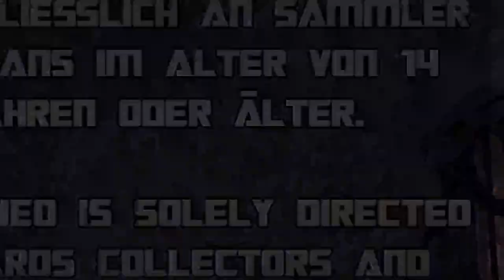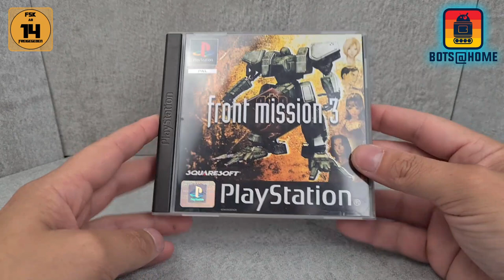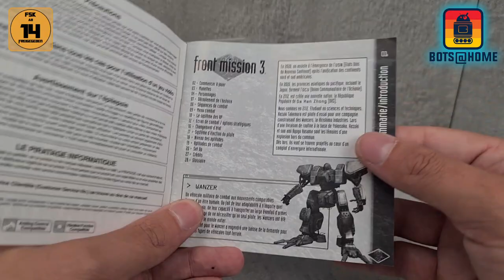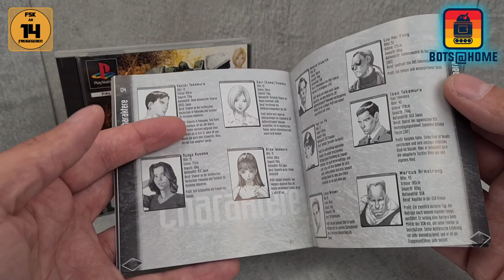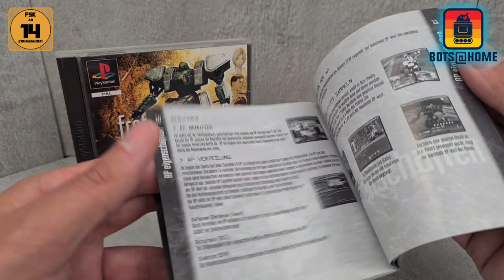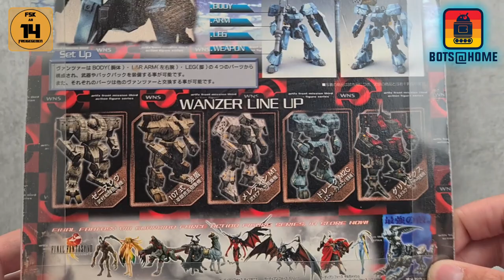Kotobukiya ArtFX Front Mission 3 Dolague M2C & Grilezex Review deutsch (Bots @ Home 2021)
In diesem Review zeige ich euch Kotobukiya ArtFX Front Mission 3 Dolague M2C & Grilezex aus der Actionfiguren-Reihe zum gleichnamigen PlayStation-Spiel von Squaresoft.

Ihr bekommt ein ausführliches Review zu Design, Material und Hardware, Farbe und Bemalung, Beweglichkeit und Artikulation, und nicht zuletzt der Qualität und Verarbeitung. Außerdem gebe ich kurz ein paar Infos zum Spiel Front Mission 3 an sich.

Die Cutscenes aus Front Mission 3 stammen aus einem Video des YouTube-Kanals John GodGames.

__ KAPITEL _____________

00:00 Intro
01:32 Vorwort zur Bots @ Home 2021
03:04 Front Mission 3 - Das Spiel
06:32 Verpackung
08:09 Dolague M2C
15:14 Grilezex

__ PLAYLISTS _____________

__ MEDIEN _____________

__ LINKS _____________